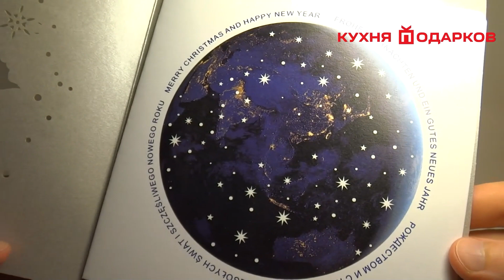Корпоративная открытка с новым годом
Корпоративная новогодняя открытка с оленем и серебрёнными снежинками